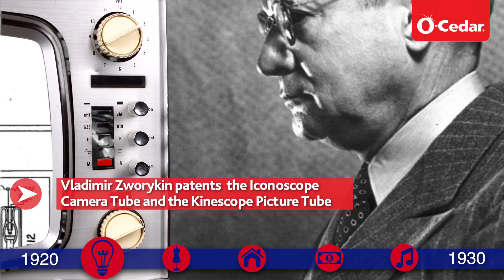1920-1930: O-Cedar Presents 120 Years of Innovation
*** O-Cedar: Making Your Life Easier ***
O-Cedar has spent over 100 years taking the “work” out of housework with a constant focus on innovative cleaning tools. We were the first to produce a self-wringing mop, to market the first angle broom, and to introduce the first spray mop with machine washable microfiber pads! Each and every one of our products is designed to help you get the job done quickly, easily and with confidence. We’re passionate about cleaning that “Makes Your Life Easier”!

***Parent Company***
O-Cedar Parent Company: FHP is a division of the Freudenberg Group headquartered in Weinheim, Germany. The company’s Household Products Division is a leading international manufacturer of branded goods including household cloths, cleaning and laundry care products, and is the leader in virtually all markets in which it competes. The Freudenberg Household Products Division employs about 2,300 employees globally and is best known in America for its O-Cedar® brand and signature tagline “O-Cedar Makes Your Life Easier!®”